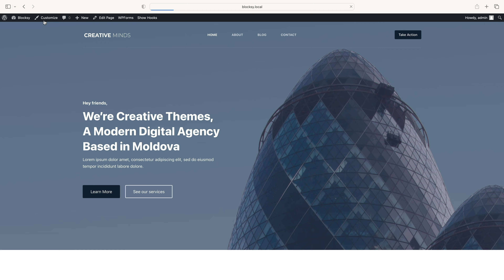Edit the Mobile HTML Element | Blocksy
Need to add some relevant information to your mobile header? You can edit the mobile HTML element to display anything you can think of!

The element and its options can be found in the Header section of the Customiser. Its text area supports HTML, script and even shortcodes. Powerful creativity at your fingertips!

Stay close for more tips!